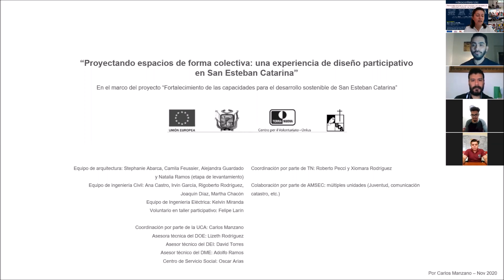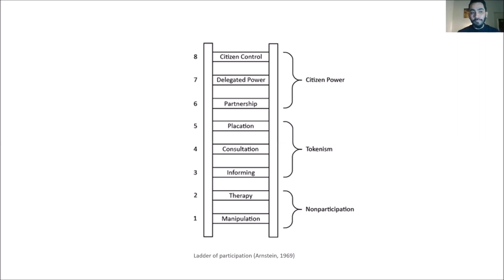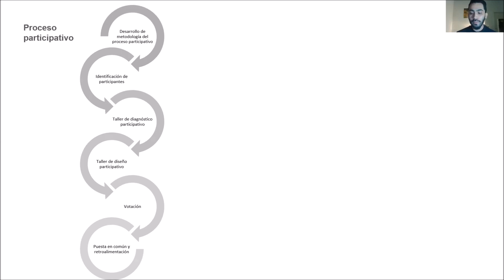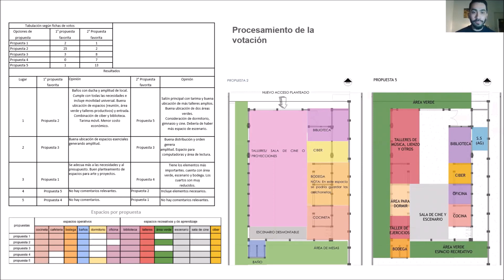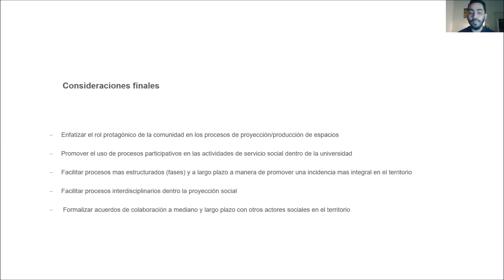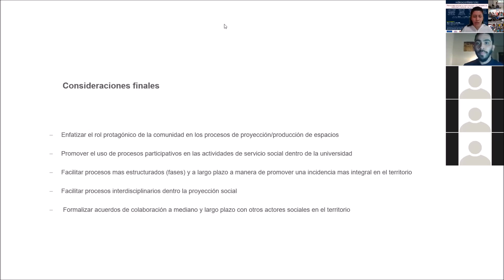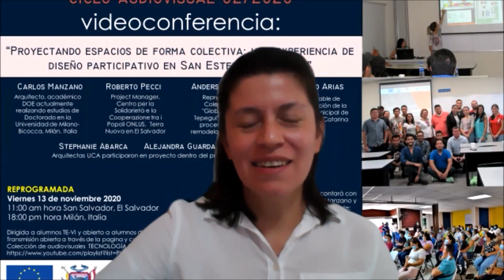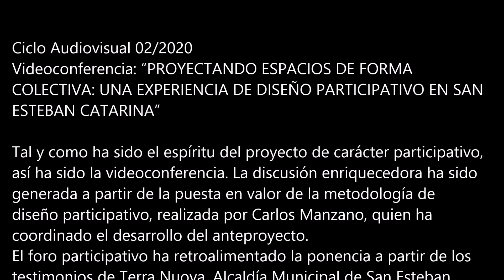PROYECTANDO ESPACIOS DE FORMA COLECTIVA: EXPERIENCIA DE DISEÑO PARTICIPATIVO EN SAN ESTEBAN CATARINA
Tal y como ha sido el espíritu del proyecto de carácter participativo, así ha sido la videoconferencia. La discusión enriquecedora ha sido generada a partir de la puesta en valor de la metodología de diseño participativo, realizada por Carlos Manzano, quien ha coordinado el desarrollo del anteproyecto.

El foro participativo ha retroalimentado la ponencia a partir de los testimonios de Terra Nuova, Alcaldía Municipal de San Esteban Catarina, Colectivo Juvenil "Globeros Cuervos Tepegui", Arquitectas exalumnas UCA, respondiendo a la pregunta: ¿Cuáles fueron los principales retos de su participación en el proyecto?

Carlos Manzano:

Arquitecto, académico DOE, Coordinador del desarrollo de proyecto y metodología, equipo UCA.  Maestría en Cooperación para el Desarrollo, Universidad de Valencia, España. Maestría en Desarrollo Local, Universidad de Padua, Italia, actualmente realizando estudios de Doctorado en la Universidad de Milano-Bicocca, Milán, Italia

Roberto Pecci:

Project Manager, Centro per la Solidarietà e la Cooperazione tra i Popoli ONLUS,  Terra Nuova en El Salvador. Licenciado en Relaciones Internacionales, Maestría en Desarrollo Local, Universidad de Padua, Italia.

Rolando Arias:

Responsable de Comunicación de la Alcaldía Municipal de San Esteban Catarina. Licenciado en Comunicaciones.

Anderson Sánchez:

Representante del Colectivo Juvenil  "Globeros Cuervos Tepegui", participante al proceso de diseño y remodelación del espacio.

Stephanie Abarca, Camila Feussier, Alejandra Guardado:
Arquitectas por la UCA, participaron en proyecto dentro del programa de servicio social UCA  en su último año de carrera.

Dirigida a alumnos TE-VI, vía zoom bajo licencia
Académicos organizadores: Alex Renderos, José Granillo, Carlos Manzano, Lizeth Rodríguez
Departamento de Organización del Espacio
Universidad Centroamericana José Simeón Cañas, UCA
13 de noviembre de 2020